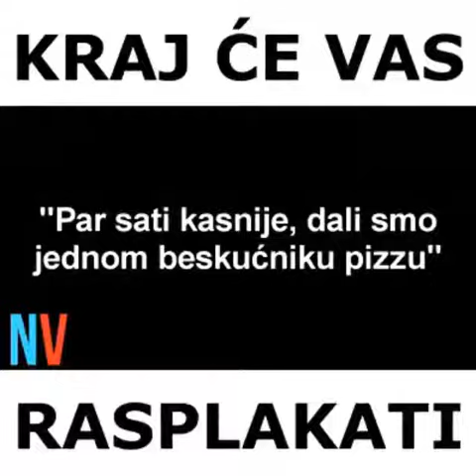Probaj da ne zaplaces